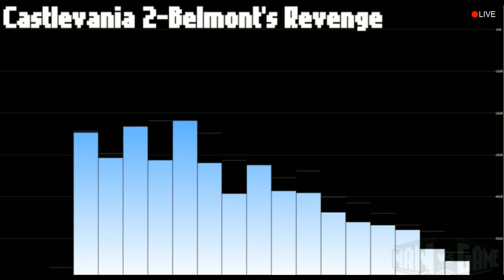MANvsGAME Every2Minutes.com Commerical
Caught the commercial. Don't ask me how. Staring MAN from MANvsGame